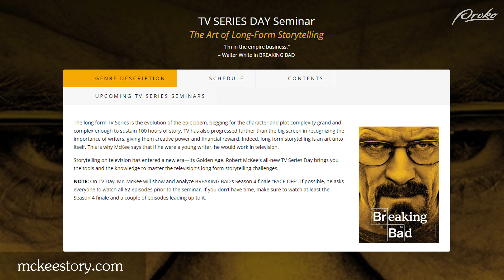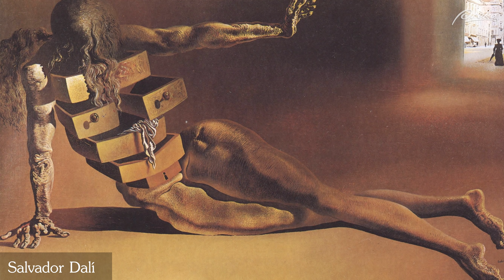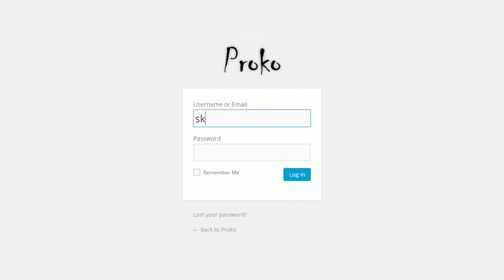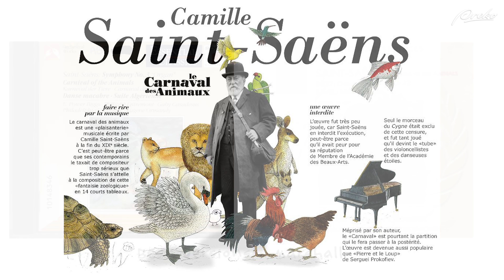DRUGS - Draftsmen S1E20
The Breaking Bad movie just released on Netflix and because Stan is a huge fan, we’re redecorating the whole set, putting on costumes, and dedicating the episode to Drugs! We talk about our past experiences with drugs, if they can hinder or help an artist and some drug alternatives that you should look at to get those creative juices flowing. A caller asks what abstract artists should study.

Call and Ask Your Art Questions: 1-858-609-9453

Flow by Mihaly Csikszentmihalyi
Man's Search For Meaning by Viktor Frankl
Great Courses - How to Make Stress Work for You

ABOUT DRAFTSMEN
Stan Prokopenko and Marshall Vandruff are art instructors. If you love the arts, particularly the craft of drawing and painting and image-making… and you want to level up your skills or even make a living with your skills, we are here to answer your questions. We’re here to offer you advice, refer you to our resources, share your love of the craft and maybe inspire you! Learn to Draw Marshall Vandruff.

CREDITS:

Editing - Charlie Nicholson, Katrina Collins
Audio Engineer - Brandon Storer